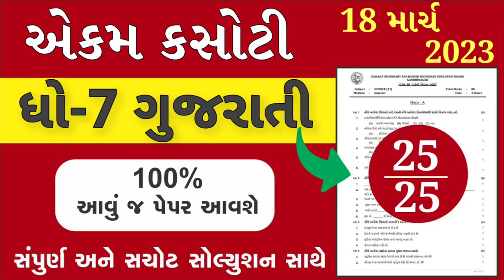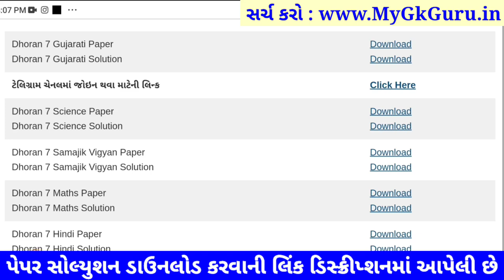std 7 gujarati ekam kasoti 18/3/23, Std 7 ekam kasoti gujarati, dhoran 7 ekam kasoti gujarati 2023